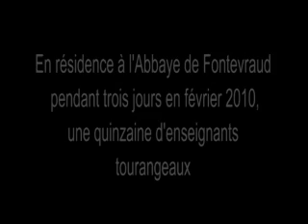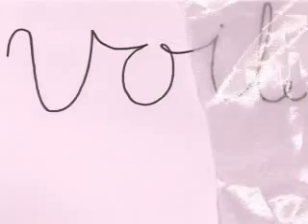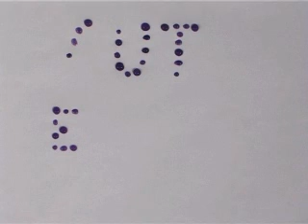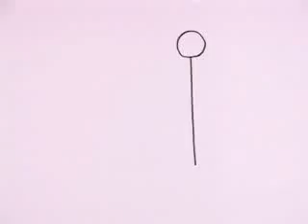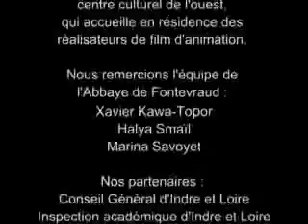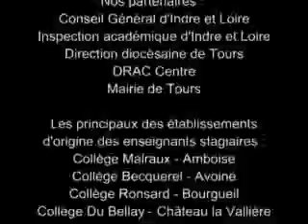Stage enseignants Réalisation d'un film d'animation février 2010